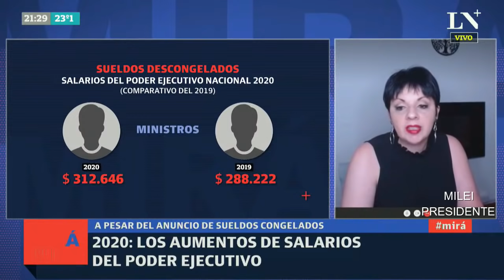"No le voy a dejar un huesito sano a Máximo Kirchner en el Congreso" Javier Milei en LN+- 30/12/20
ACLARACIÓN: Este canal no está monetizado ya que You Tube no lo permite al tratarse de fragmentos de la televisión.
Las donaciones no son para Javier Milei sino para la difusión de sus conferencias y entrevistas en este canal de You Tube.